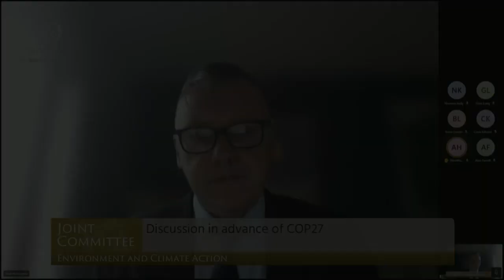Deputy Bríd Smith- speech from 25 Oct 2022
Joint Committee on Environment and Climate Action